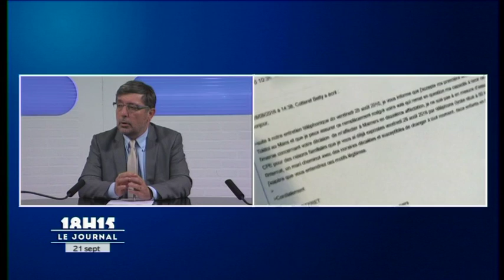Nouvelle carte scolaire : Interview de Jean-Marc Milville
Sites webs/blogs, copiez cette vidéo avec le bouton "Intégrer" !
 L'inspecteur d'académie de la Sarthe, Jean-Marc Milville, nous parle de l'évolution de la nouvelle carte scolaire dans le département.